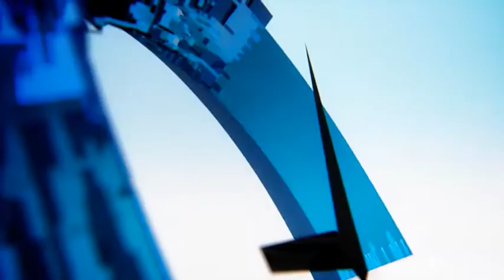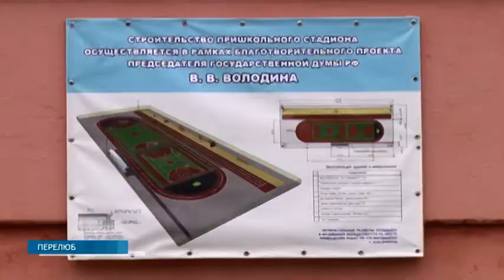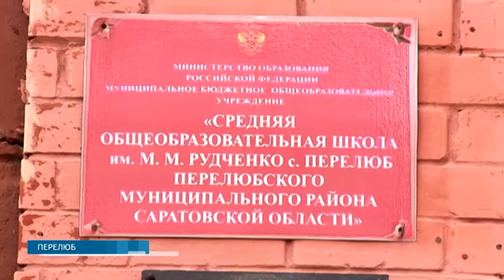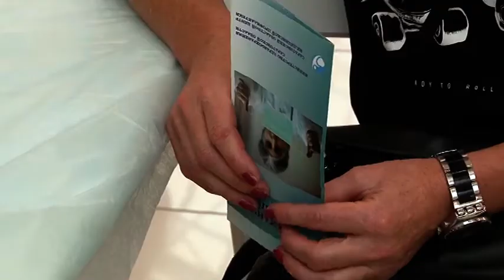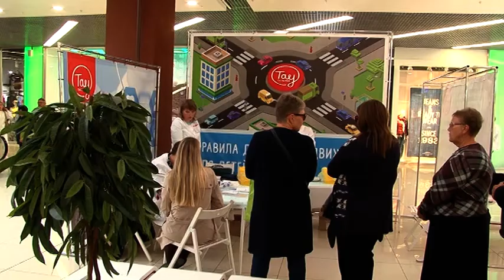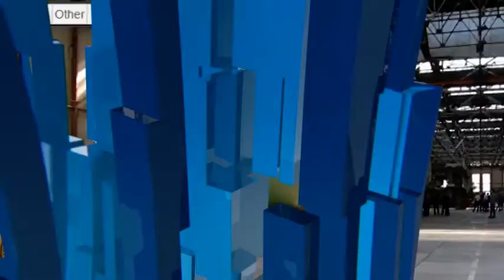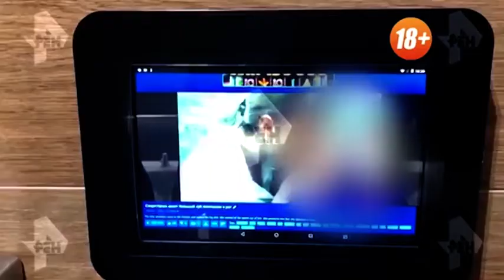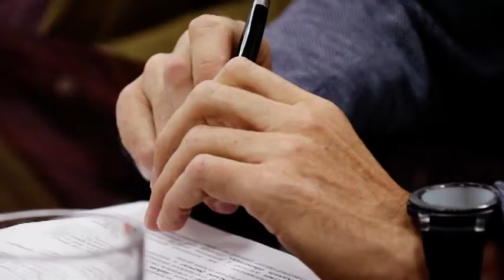Саратов Сегодня — 18 сентября 2019